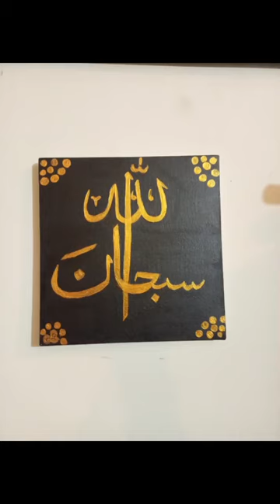artandcrafts easyart artwork painting artist shortvideo viral ytshorts calligraphy easyart